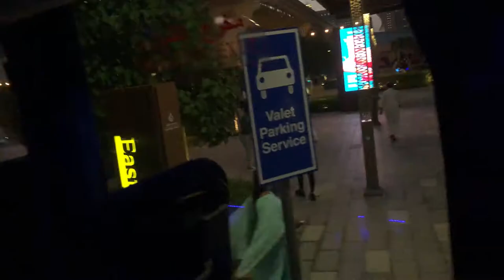VISITING, THE POINTE | IT'S COOL | MEVI'S VLOGS 😍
Like all my pics on Instagram.
Camera: Nikon D3100, iPhone 12 PRO